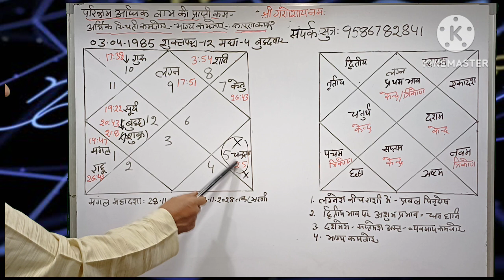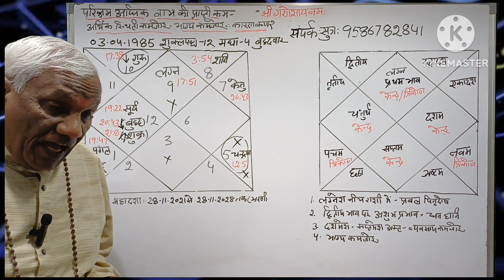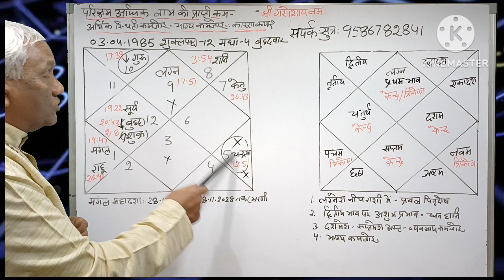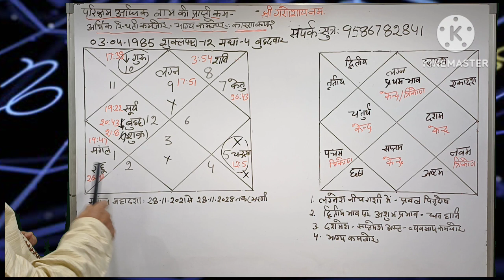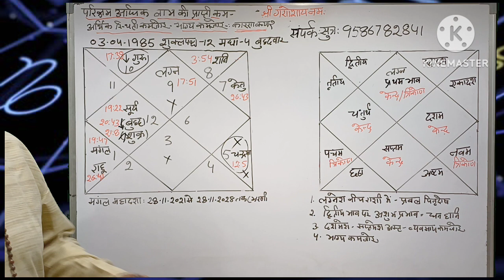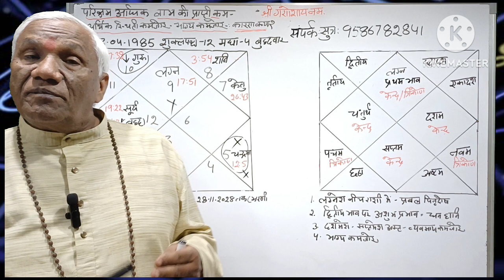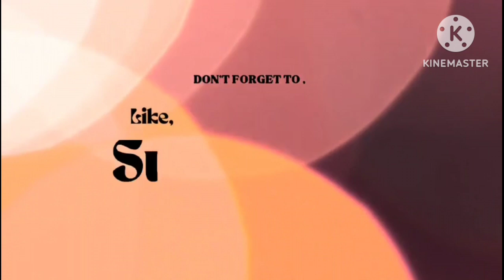परिश्रम अधिक, लाभ की प्राप्ति कम आर्थिक स्थति कमज़ोर कारण क्या?episode 362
लग्नेश दितीय भाव मे नीच राशि मे धन की हानि। द्वादश भाव मे शनि खर्च अधिक। एकादश भाव पीड़ित आमदनी कम। सप्तम और दशम भाव का स्वामी अस्त। प्रबल पितृदोष। पितृदोष ।भाग्यहीन शुक्रअस्त । अगारकयोग।